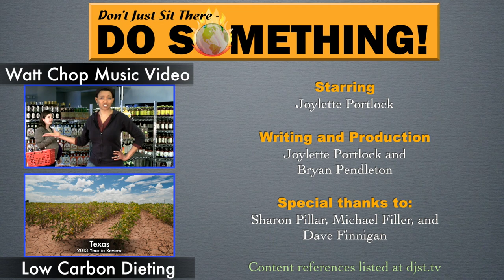Episode 19: Solar Powers!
SUPPORT EPA CLEAN POWER PLAN (external link - Climate Reality Project)
GET SOLAR POWER:
--- How much will it cost where I live? How can I find an installer?

Climate change is real, and serious -- and our climate system doesn't care about human things like politics. It's time to roll up our sleeves and take action! Watch this funny, engaging video series to hear the latest climate news and find easy things you can do to help.

Actions this episode: Use solar power, especially for laundry, and support EPA's Clean Power Plan to promote clean energy and reduce carbon pollution 30% by 2030.